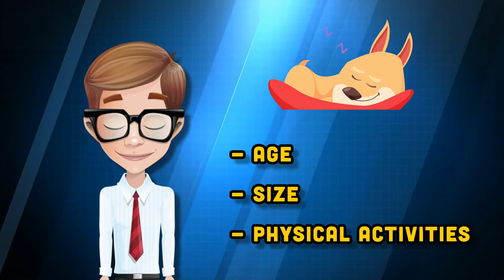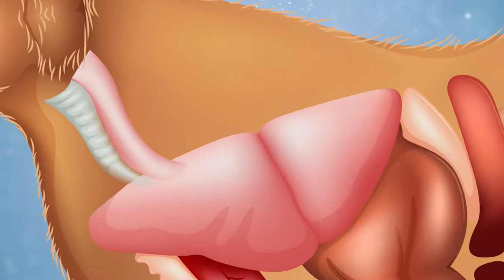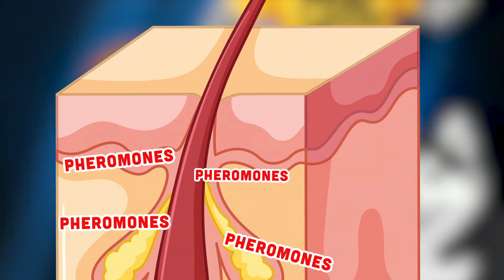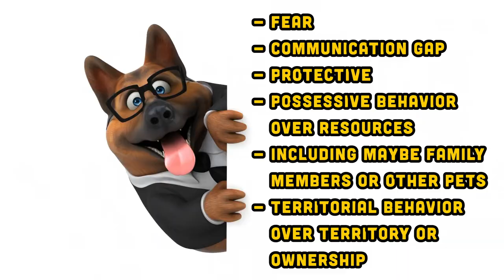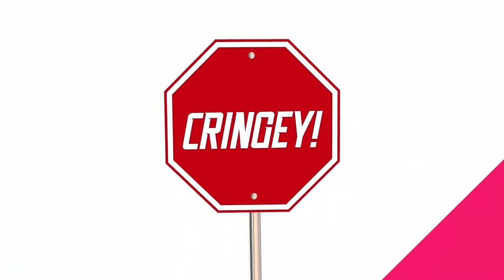10 Odd Dog Behavior And Their Meaning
It's in our nature to project human characteristics and feelings onto dogs—until you witness your dog playing in the mud. There isn't a human emotion you can tack on to that kind of action, but this video might just be able to help you explain some typical dog behaviors.

So stick around, and we'll answer ten pressing questions about odd dog behaviors!

Number 10: What causes them to "run" in their sleep?
As you might expect, this typically indicates they're dreaming, which, luckily, isn't dangerous. What's more, research has shown that particular dog breeds play out their distinctive features when dreaming, such as an English springer spaniel chasing off prey or a pointer "pointing" in its sleep. If all of the "running" during sleep appears to be excessive, it might be a sign of hidden stress or an underlying health issue.

Just like in humans, oversleeping in dogs can sometimes indicate illness. Animals have complicated dreams and may retain and recall extensive events and actions while sleeping. Dogs go through both REM and slow-wave sleep. However, REM is the more profound stage of sleep and dreams occur to individuals at this time. Canines spend little time in REM compared to humans, which is why a dog needs longer sleep to feel refreshed. Dogs may respond to their dreams during REM sleep by swinging their legs, crying, or even howling, which explains why canines run in their sleep.

But sometimes they might just be oversleeping because they're exhausted... which is totally fine! Dogs' sleep patterns differ depending on their age, size, and physical activities. So consult it with your vet to know if there are any abnormalities.

Number 9-Why do they keep barking at the window?
Have you ever wondered why your dog quickly runs to the window and barks at sights and sounds outside your door? Are you wondering why your dog keeps warning you every time a random person or another dog passes by your front gate?

Believe it or not, wolves bark far lesser than domestic dogs. It's because barking is a feature that we individuals picked for in our dogs!

So, before punishing your dog, remember that we developed them this way, purposefully choosing it for the "watchdog" quality that benefitted us.

When the delivery person comes to bring the mail, your dog starts barking every day. Is this canine behavior merely a sign that canines dislike mail carriers? Barking at passers-by is a protective response. Dogs see their home as their territory, and anybody approaching or nearing it is viewed as a possible threat.

Similarly, they bark to scare off unknown visitors. From the dog's point of view, they save the house from an attack every day by scaring the invader away.

And we rarely recognize their efforts. So next time your dog runs to the window to bark at the mailman, give it a pet and thank it for taking care of you!

Number 8-Why do they roll around in nasty stuff?
We've all been in that situation. You're bringing your dog for a walk to soak in the fresh air and enjoy the wilderness, and it happens to get distracted. Your dog discovers something quite gross and starts rolling on top of it, paws in the sky, completely covering himself in whatever nasty stuff it has found.

You've undoubtedly questioned yourself why on earth dogs do this, especially when it's one of those mysterious, stinky things dogs find. After all, dogs have pretty strong noses... they have up to 300 million smell receptors in their nostrils, while humans only have six million. With all those sensors, you'd think their strong scent orientation would keep them away from unpleasant scents, like those of dead animals, but it's not the case.

The activity of rolling in dead or particularly stinky stuff is supposed to have evolved as a means of masking the dog's scent, which helps them hide their scent from prey while they hunt.